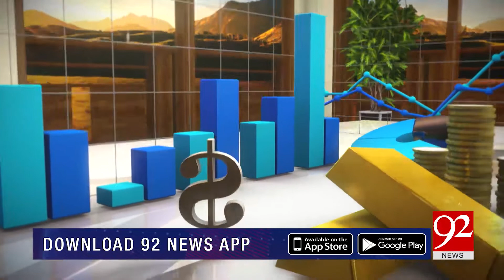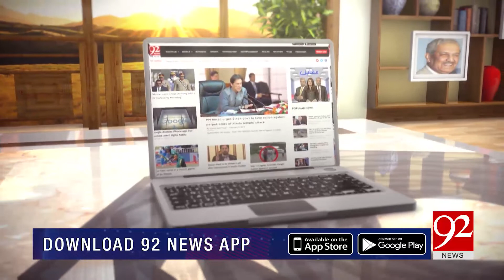Subh Savaray Pakistan with Sarwat Valim | 7 October 2019 | TSP